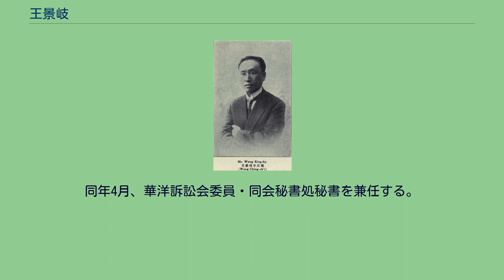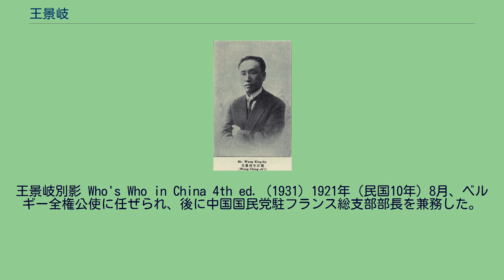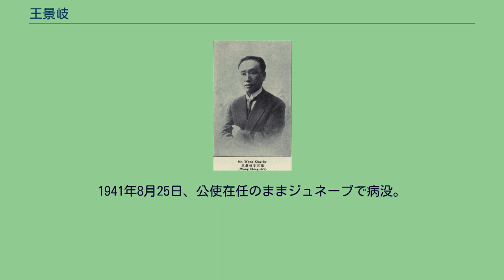王景岐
王 景岐（おう けいき）は中華民国の外交官・政治家・学者。
1940年代までの中華民国において各国公使をつとめ、また外交官の中では比較的早期から中国国民党に属していた人物である。
字は石孫。
号は流星。
初めは武昌方言学堂法文（フランス語）班で学ぶ。
1900年（光緒26年）、フランスへ政治学を学ぶために留学した。
1903年（光緒29年）帰国し、京漢鉄路で秘書をつとめる。
1908年（光緒34年）、再びフランスに留学してパリ政治学院に入学するとともに、駐フランス公使館で翻訳（通訳）をつとめた。
1910年、パリ政治学院を卒業し、イギリスのオックスフォード大学で国際法を専攻している。
中華民国成立後の1912年（民国元年）に帰国し、北京政府の農林部編纂となる。
1914年（民国3年）に、外交部主事、憲法研究会調査員、外交部検事を歴任した。
同年4月、華洋訴訟会委員・同会秘書処秘書を兼任する。
翌年6月、外交部参事となった。
同年9月、キャフタで開催された中国・ロシア・モンゴルによる3か国会議で、中国側参賛をつとめている。
1916年（民国5年）、北京大学法科講師も兼務した。
1917年（民国6年）、駐イタリア公使館二等秘書となる。
翌年12月、フランスで開催されたパリ講和会議で中国代表団の参事をつとめた。
1920年（民国9年）1月、帰国し、外交部和約研究会会員と司法部法権討論会会員を兼務している。
同年、中独通商条約締結委員をつとめた。
王景岐別影 Who's Who in China 4th ed. (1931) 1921年（民国10年）8月、ベルギー全権公使に任ぜられ、後に中国国民党駐フランス総支部部長を兼務した。
1923年、国民党駐欧総支部執行部部長となる。
同年、国際連盟に全権代表として出席し、1927年と1928年も同様に全権代表をつとめた。
1928年11月、国連アヘン会議全権代表となる。
1929年（民国18年）3月、ベルギー公使としての任務を終了して帰国する。
これとあわせて、ルーヴァン・カトリック大学より政治学・社会学の名誉博士号を授与された。
同年12月、国立労働大学校長となる。
以後、華北政治委員会顧問、中華民国拒毒（アヘン拒絶）会主席、外交部条約委員会副委員長を歴任した。
1932年（民国21年）1月、国難会議会員として招聘されている。
1936年（民国25年）5月、駐スウェーデン兼駐ノルウェー全権公使に任命され、赴任する。
1938年、駐ポーランド全権公使に転じたが、翌年9月、ドイツのポーランド侵攻に伴い、公使館を撤収し、ベルギー、次いでフランスへ避難・待命した。
1940年10月、スイスのジュネーヴに移り、引き続き待命している。
1941年8月25日、公使在任のままジュネーブで病没。